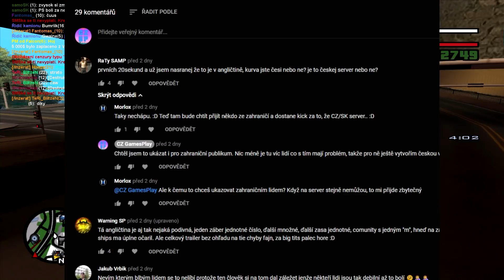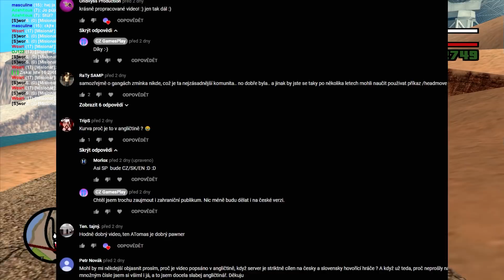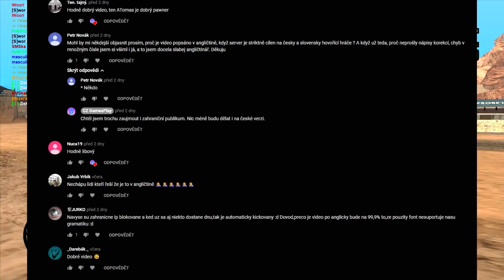VYJÁDŘENÍ K TRAILERU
Rozhodl jsem se vyjádřit k anglickému traileru, protože se vás na to spousta ptala. K vaší prosbě jsem se rozhodl udělat českou verzi

Crew v GTA V: SPEU (SuperParba) přidáváme každého!!!

SuperParba.eu - Party Server
Address (IP): PLAY.SUPERPARBA.EU:7777
Players: 0 - 500
Mode: Realna Zeme 8.1